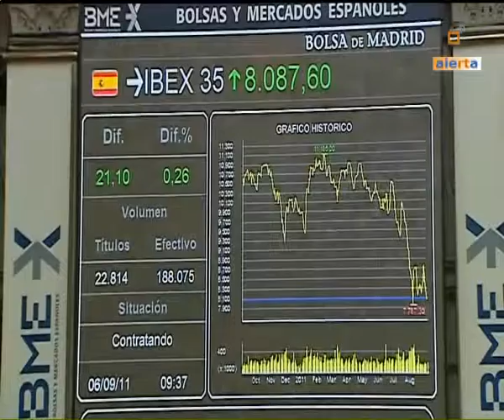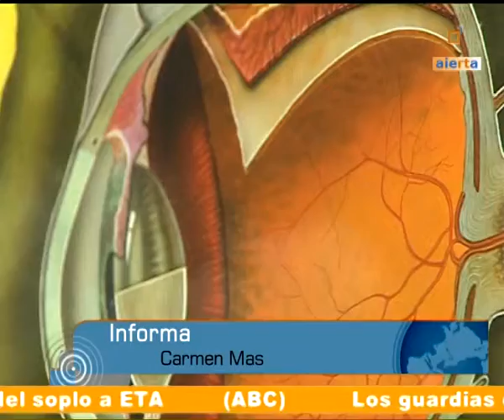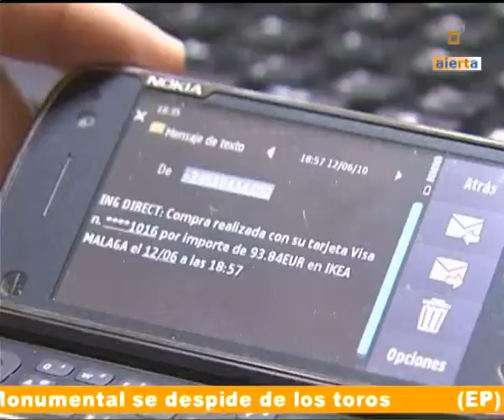MESA DE REDACCIÓN 23-09-11